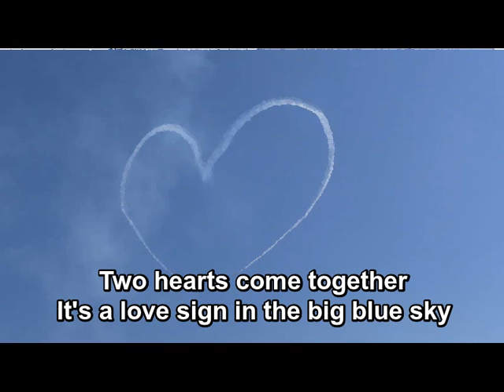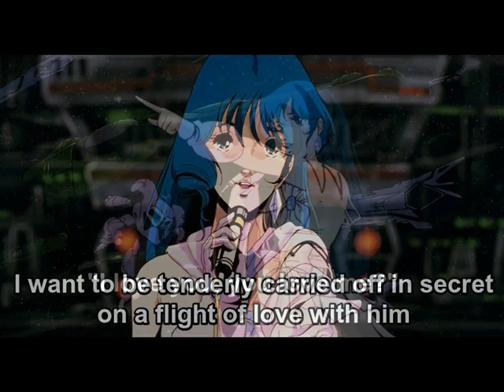Watashi no Kare wa Pilot from Macross (English Subtitled)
I've always been partial to this song, so I decided to do this one next.  When creating screenshots, I wound up using the movie as I've always been a bigger fan of Minmay's design in the film.  I hope you all enjoy the video!

I claim ownership over nothing.